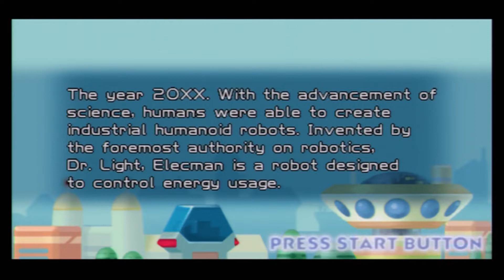Mega Man Powered Up Longplay as Elec Man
Opening 0:00:00
Opening Stage 0:00:23
  VS Proto Eye 0:03:34
Guts Man Stage 0:04:45
   VS Guts Man 0:08:16
Cut Man Stage 0:09:46
   VS Cut Man 0:12:44
 Time Man Stage 0:14:15
   VS Time Man 0:18:00
Ice Man Stage 0:19:24
  VS Ice Man 0:22:45
 Bomb Man Stage 0:24:11
    VS Bomb Man 0:26:35
 Fire Man Stage 0:28:11
   VS Fire Man 0:32:25
Elec Man Stage 0:34:05
   VS Mega Man??? 0:38:14
Oil Man Stage 0:39:55
  VS Oil Man 0:44:16
Castle Wily Stage 1 0:46:46
   VS Yellow Devil 0:49:18
Castle Wily Stage 2 0:55:49
   VS CWU-01P 0:57:10
Castle Wily Stage 3 0:59:17
   Boss Rush 1:00:32
   Vs Copy Robot 1:08:25
Castle Wily Stage 4 1:10:32
    VS Wily Machine Number 1 1:11:55
Ending Credits 1:13:33